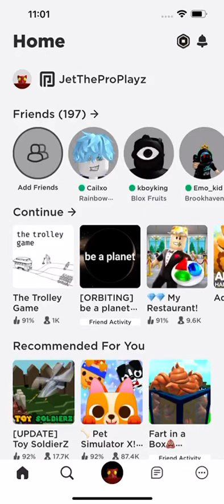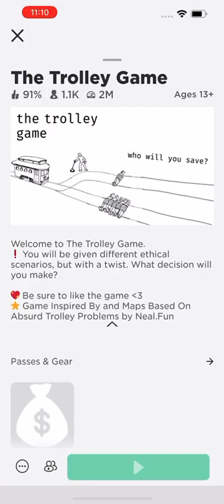The Trolley Problem | ROBLOX | Full Game